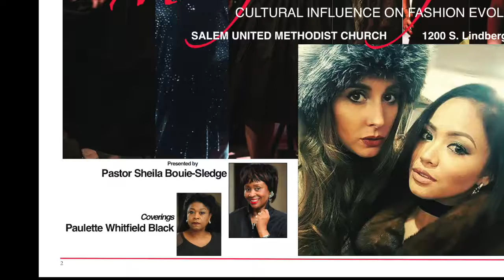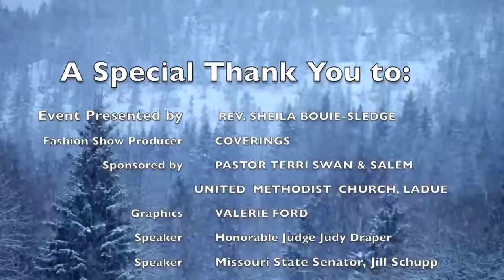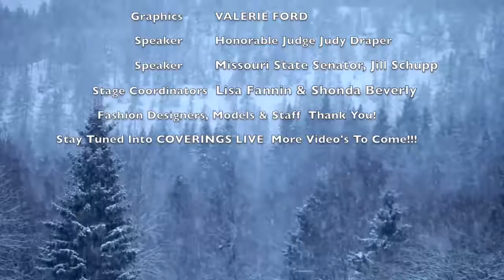MANY FACES OF FASHION VIII